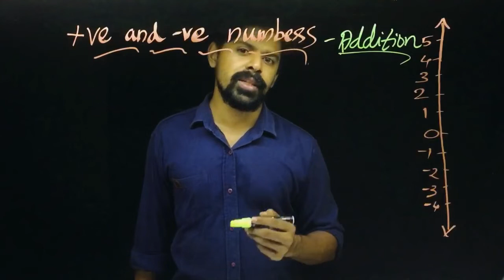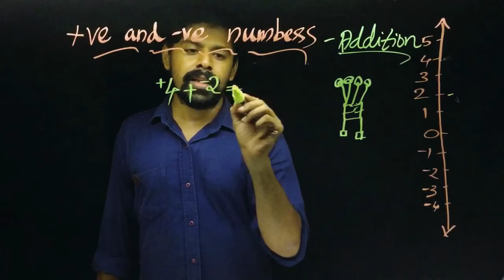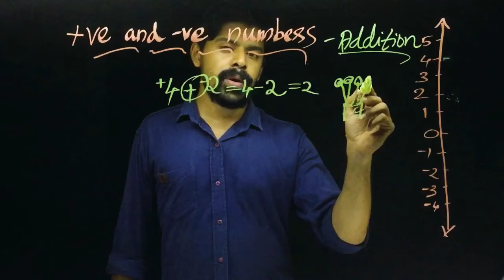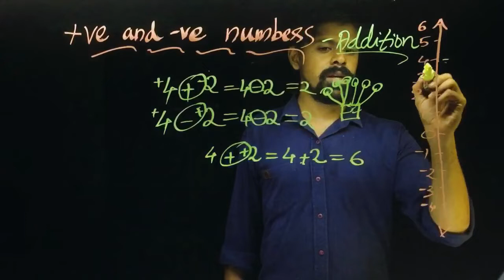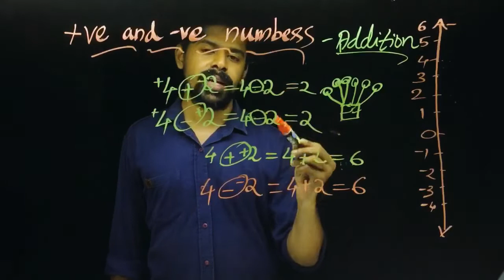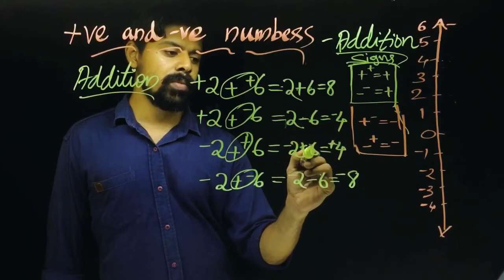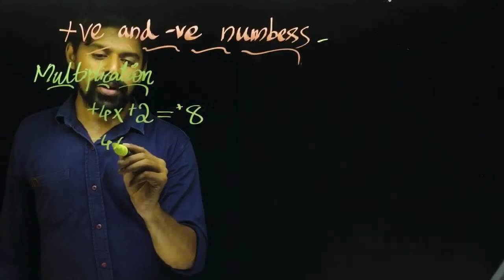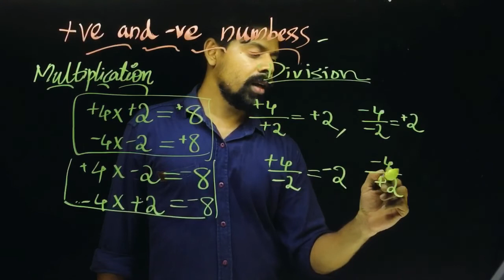Class 2 addition subtraction of positive and negative numbers |arithmetic operations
Basic Mathematics

Mathematics tips for Psc/Upsc Candidates